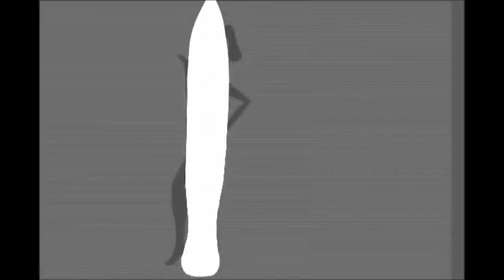On the Road to Raffydiddle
A short paper-cut-out animation based on the 1920's poem "On the Road to Raffydiddle" by Mildred Plew Meigs.

This animation had it's premier showing at Chthonic Theater's monthly variety show Dec. 19th 2009.